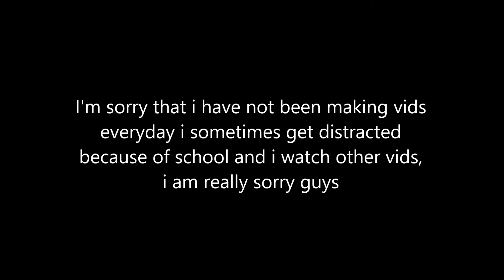Disclaimer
Im sorry i have not been making vids